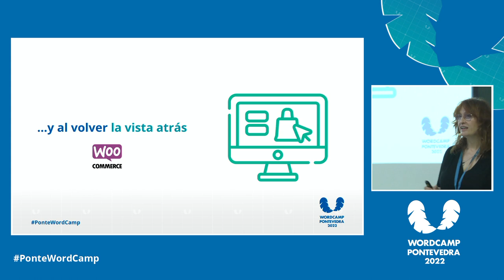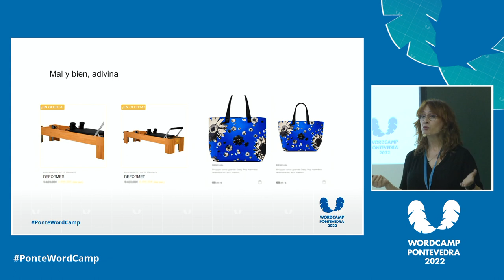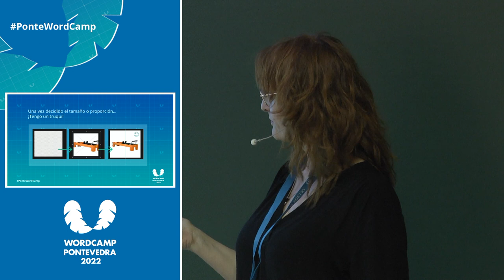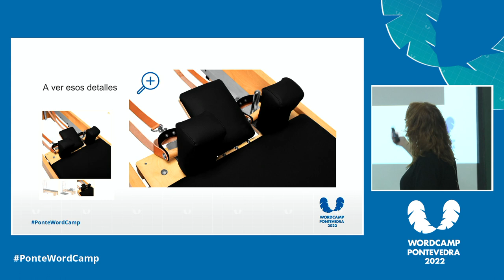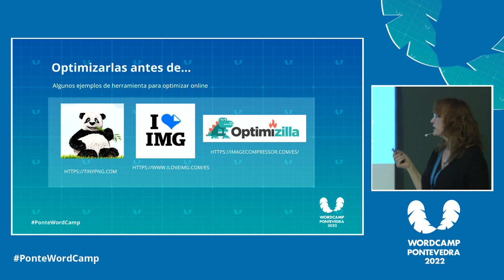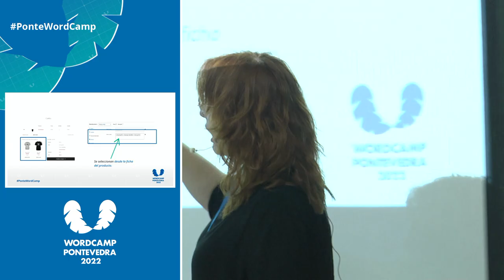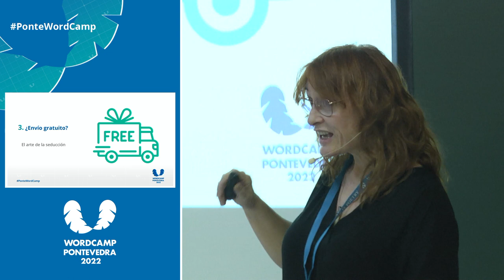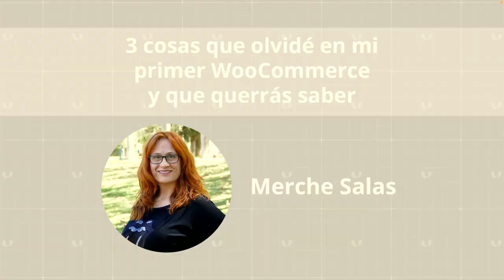3 cosas que olvidé en mi primer WooCommerce y que querrás saber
Se trata de dar 3 tips importantes que la mayoría de principiantes desconocen y son importantes en una tienda online.Presentation Slides »